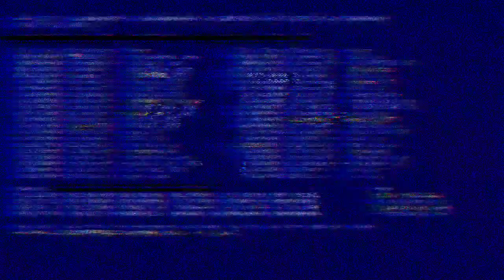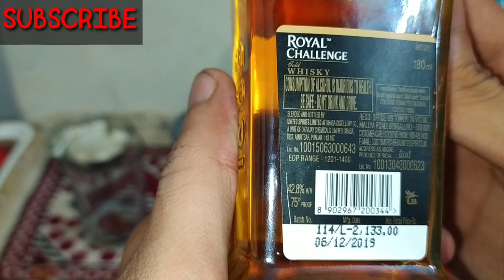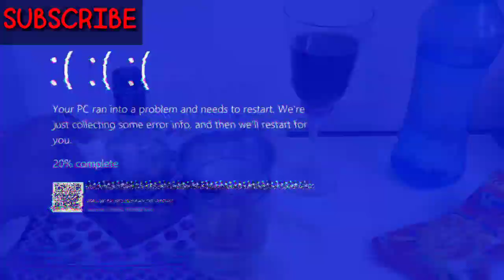Royal challenge whisky review 🥃| taste | smell | price | recommended for legends only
Royal challenge whisky,
Royal challenge whisky review,
Royal challenge whisky taste,
Royal challenge whisky price,
Royal challenge whisky rate,
Royal challenge whisky overview,
Rc whisky,
Rc whisky price,
Rc whisky review,
Rc whisky taste,
Rc whisky smell,
Rc whisky rate,
Technical sharabi,
Travelling bottle,
Daru pani,
Daaru panni,
Unrecommended whisky,
Recommended whisky,
Royal challenge whisky,
Rc whisky,
Rc whisky price,
Rc whisky review,
Rc whisky taste,
Rc whisky smell,
Rc whisky rate,
Technical sharabi,
Travelling bottle,
Daru pani,
Daaru panni,
Unrecommended whisky,
Recommended whisky,Royal challenge whisky,
Rc whisky,
Rc whisky price,
Rc whisky review,
Rc whisky taste,
Rc whisky smell,
Rc whisky rate,
Technical sharabi,
Travelling bottle,
Daru pani,
Daaru panni,
Unrecommended whisky,
Rc whisky,
Rc whisky price,
Rc whisky review,
Rc whisky taste,
Rc whisky smell,
Rc whisky rate,
Technical sharabi,
Travelling bottle,
Daru pani,
Daaru panni,
Unrecommended whisky,
Rc whisky,
Rc whisky price,
Rc whisky review,
Rc whisky taste,
Rc whisky smell,
Rc whisky rate,
Technical sharabi,
Travelling bottle,
Daru pani,
Daaru panni,
Unrecommended whisky,
Recommended whisky,